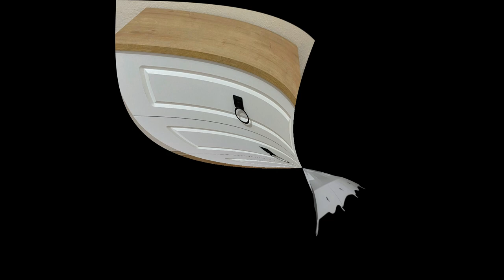ALACA GİZEM MOBİLYA MUTFAK DOLABI YATAK ODASI GENÇ ÇOCUK ODASI ÖZEL SİPARİŞ 0532 250 39 74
ALACA GİZEM MOBİLYA MUTFAK DOLABI  YATAK ODASI GENÇ ÇOCUK ODASI  BANYO TAKIMI  VESTİYER ÖZEL SİPARİŞ
MURAT BULUT 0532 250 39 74
CUMHURİYET MAH.Y.SANAYİ SİTESİ PARKLAR SOKAK NO 76